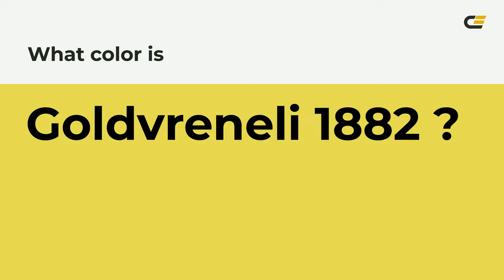Goldvreneli 1882 color e7de54 hex color - Green color - Cool color e7de54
What color is Goldvreneli 1882 ? e7de54 hex color - Green color - Cool color e7de54

Hex e7de54 Color Code is also known as Goldvreneli 1882 color.

Hex e7de54 Color code in RGB color code model is created after adding 90.59% red color, 87.06% green color and 32.94% blue color.
Hex e7de54 Color code in CMYK color (process color) code model is generated after subtraction of 0% cyan, 3% magenta, 63% yellow and 9% black.